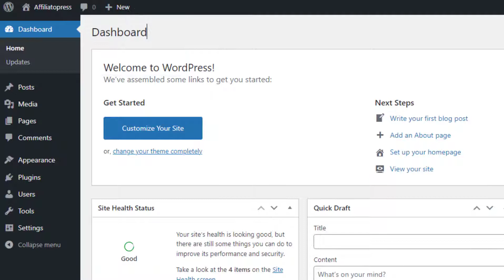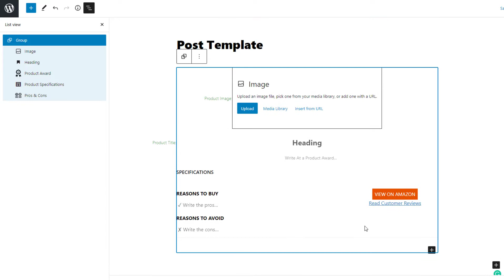How to Create Affiliate Post Template in Affiliatopress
💥💥Vieo Chapters💥💥
00:00 Universal SEO Tool
00:48 Building Dofollow Comment Backlink
03:50 Building Dofollow Forum Backlinks
14:32 Ending